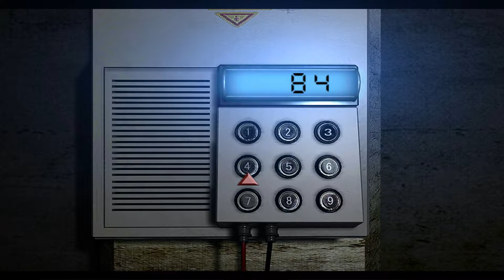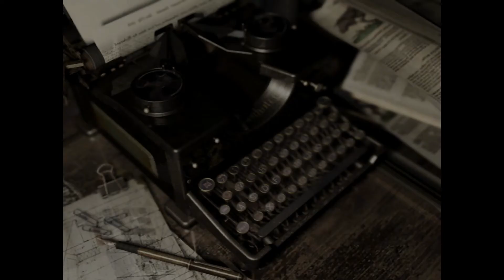[Resident Evil Remaster] [PC] [Full Playthrough] [Final Part] [GTX 980M]